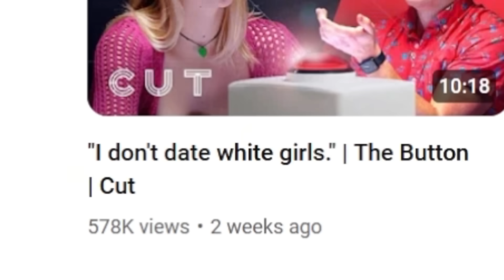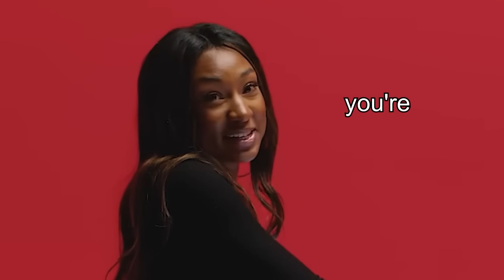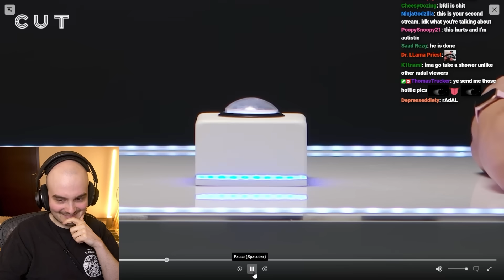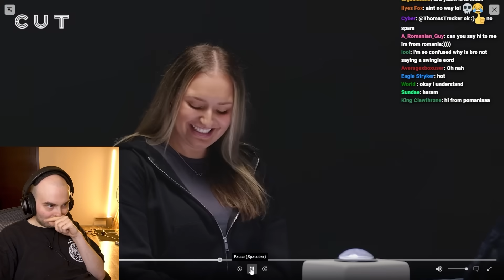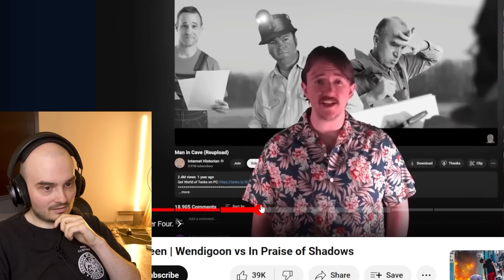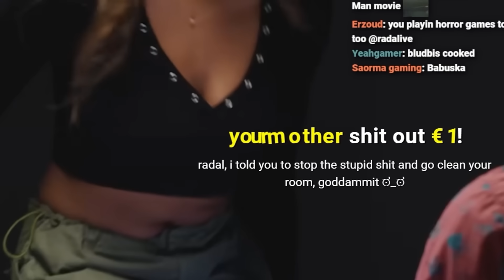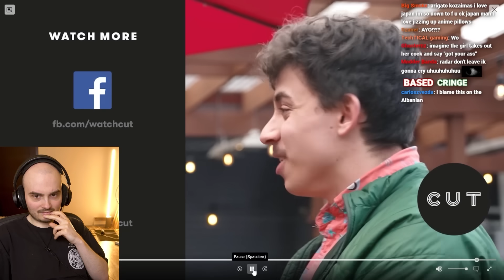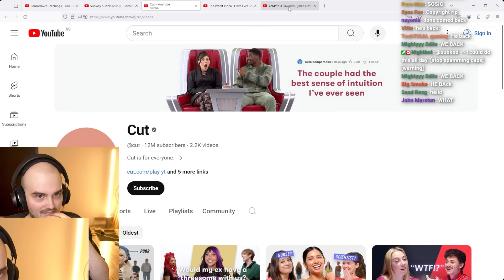She Rejected Him for Being Too Short.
The button featured a short king who got rejected for being short...I know that feel
edited by: @amazenkat 🐱